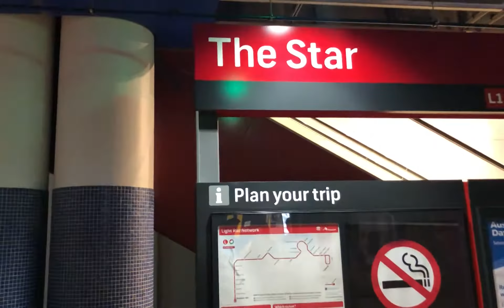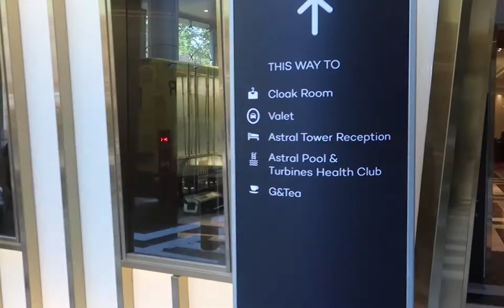The Star Sydney: Watch Me Surprise My Wife | The Star Sydney Casino Hotel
Watch me surprise my wife Belle on her birthday!

Belle’s Birthday was on the 23rd of January. I had to go to work that day but I arranged for a staycation for our family at The Astral Towers in Sydney’s The Star.

The birthday surprise starts when Belle got off the tram (Sydney lightrail) and was quite surprised to see me waiting to greet her a happy birthday in the city.

There was still about 3 hours left on my work so Belle, Baby Blaire and her cousin Alzen who lives with us here in Sydney went around to do some window shopping and quick lunch, waiting to meet me after I clock out from work.

After I left work, I had to quickly go collect the birthday cake that I’ve ordered for Belle and went to the hotel to check in and leave the cake there.

I told Belle we were staying in the city overnight but she didn’t know at which hotel, so it was another surprise.

So we checked in at the Astral Towers which is a 5-star hotel here in Sydney and I surprised Belle (again!) that since it’s her birthday, we jave unlimited access to the hotel’s executive lounge where we had some afternoon snack and breakfast the following day.

Then we went swimming and prepared for her birthday dinner at Pancakes on the Rocks which was a memorable place for us as it’s the very 1st restaurant we went to during our first days in Sydney.

I’ve invited 3 of our closes friends for dinner, also a surprise for Belle as she thought it was only us. These 3 are our very first friends here in Sydney and are now all godparents to our Baby Blaire.

Then we walked back to the hotel and had her surprise birthday cake waiting for her in the room. Belle made a wish, blew her birthday candles as we sang her a happy birthday song.

Related Topic Tags:
Sydney The Star hotel birthday surprise in Sydney, Star Sydney and surrounding areas. We design modern Sydney hotel ideas that are custom and luxurious to suit your taste in The Star hotel decor. Whether you are after your hotel family stay, or a nice bath, vanity basins, mirror, floor design or accessories we can design, suprise and fit your stunning custom Sydney The Star hotel in the Sydney Darling Harbour area, Pyrmont Bay,  Sydney Opera House, The Rocks and Sydney Harbour areas covering 2000 and 2000.  We will inspire you with our fabulous hotel designs, hotel room, The Star Residences, Sydney Tower.

For a free booking of your Sydney hotel stay in The Star Sydney Hotel,

We are Barry, Belle and Baby Blaire (BarBelle EverAfter), a migrant family in Australia.

This is our YouTube channel where we love to share our everyday lives, fun moments and family bonding time.